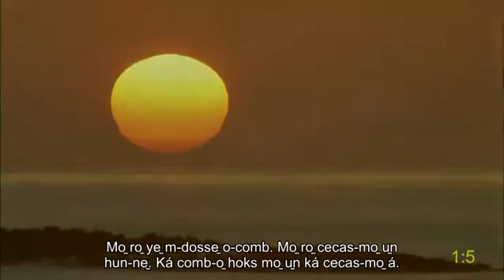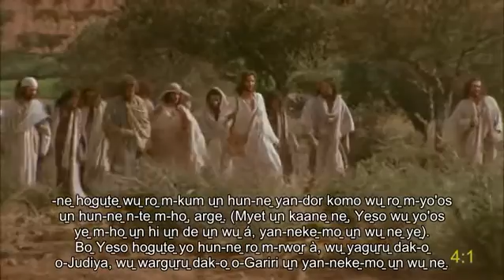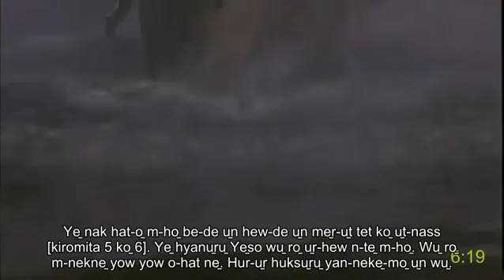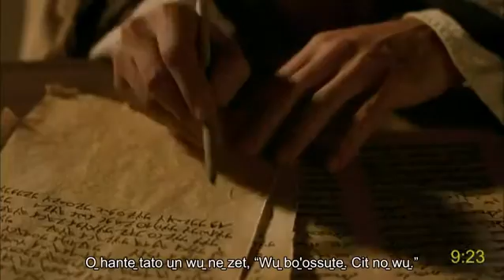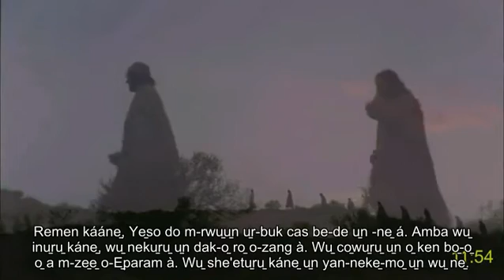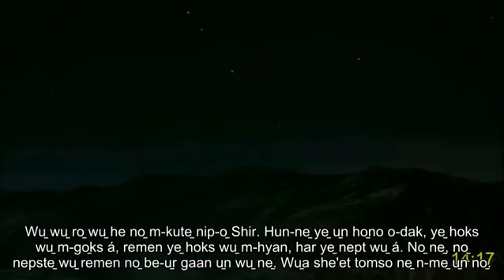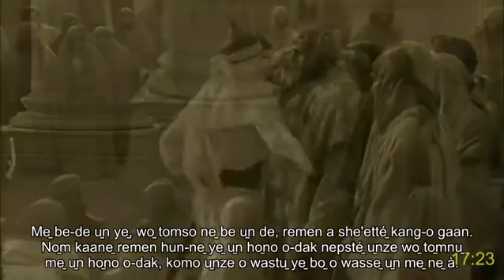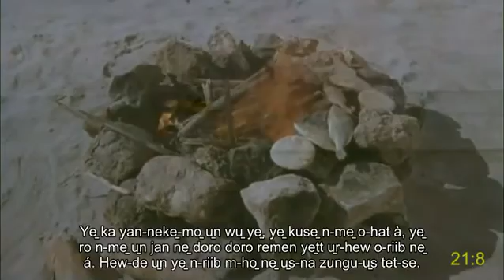u̱t-Hun (Nigeria) full movie | Yohana | Ye̱so Kiristi: How receive eternal life, joy and peace | Sub